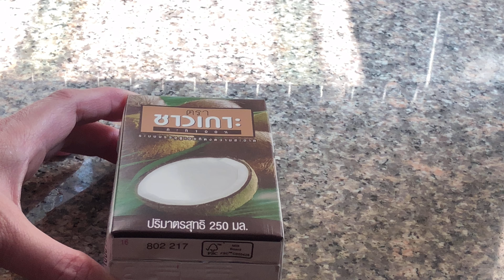Jackfruit Vegan Thai Red Curry With Betel Leaf (แกงคั่วขนุนอ่อนใบชะพลู) By Vegan Thai Food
How To Make Jackfruit Vegan Thai Red Curry With Betel Leaf (แกงคั่วขนุนอ่อนใบชะพลู)

Ingredients

Vegan red curry chilli paste  2 teaspoons
Young Jackfruit                   ½  cup
Betel Leaf                    1 cup
Water or Vegetable Stock      ½ cup
Salt
Sugar (Optional)
Bergamot Leaf (Optional)
Chilli (Optional)

1. Add half of the coconut milk on medium-low heat and add 2 teaspoons of red curry paste and stir together

2. Add jackfruit, stir it then add another half of coconut milk, salt, and sugar (Be Careful on this step, you need to taste it yourself. Most Thai curry pastes are salty and sweet taste)

3. Add Betel Leaf followed by bergamot leaf (recommend to tear the leaf instead of cut it) and water or vegetarian stock and chilli

4. This dish can eat with rice, rice noodles, spaghetti etc.